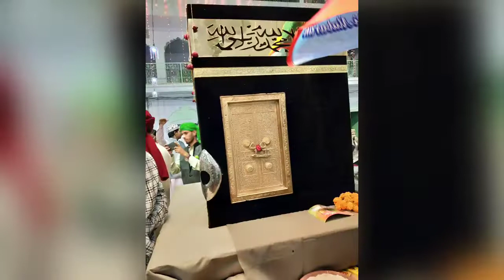Dr.Vamiq Hijama Center (Eid-Milaad-Un-Nabi 2019) Moradabad, UP India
Milad-un-Nabi, also known as Eid-e-Milad and Mawlid-un-Nabi is an important festival for Muslims.

The festival is celebrated to commemorate the birth of Prophet Muhammad. (sallalahoalehewasallam)

In the month of Rabi’ al-awwal, which is the third month in the Islamic calendar.

The Muslims celebrate the festival on 12th of the month.

Myself Vamiq Khan Attari

I am Certified Acupressure Specialist and MD
Surgeon of SUNNAT HIJAMA & ADVANCE SCIENTIFIC_MEDICAL
(The Cupping Therapy).

I have treated 12,000+ cases successfully with the help of HIJAMA within 4 years.

 My aim is that, "I want to aware everyone about Hijama and its benefits.

Bcoz The Great Prophet of Islam sallalahoalehewasallam said-

" Hijama is the best treatment for every disease".

(Neurological, Psychological,Cardiovascular,
Dermatological & Physiological...etc)